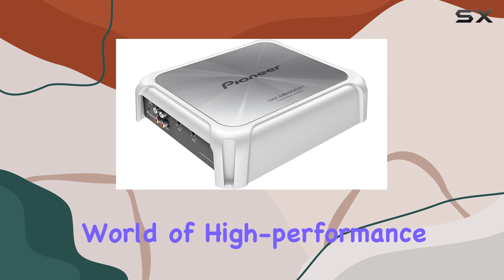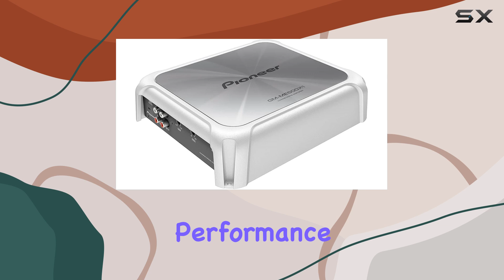PIONEER MARINE GM-ME500X1: Unleash Powerful Sound on the Waters!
0:00 Intro
0:06 Review

Things that we mentioned in this video:
PIONEER MARINE Marine Class : B07T7XWPWJ